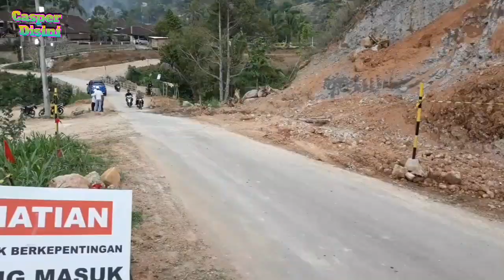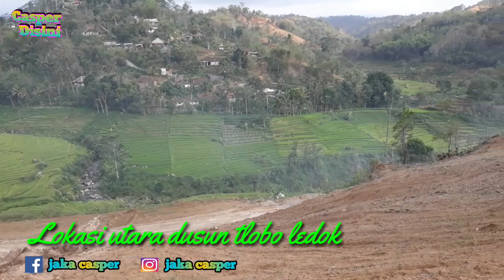Perkembangan Pembangunan WADUK JLANTAH jatiyoso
Perkembangan proses pembangunan waduk sungai jlantah yang telah berjalan sekitar satu bulan lebih. Keadan sekeliling dusun tlobo ledok dan sekeliling sungai jlantah karang sari jatiyoso karanganyar.